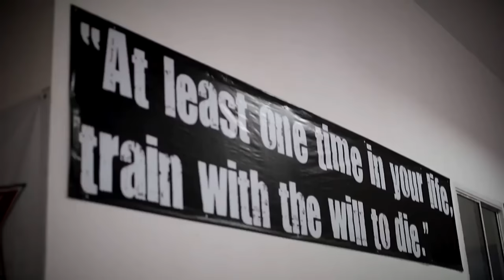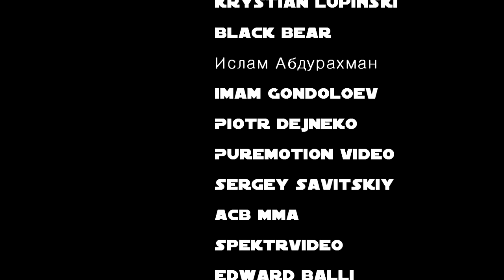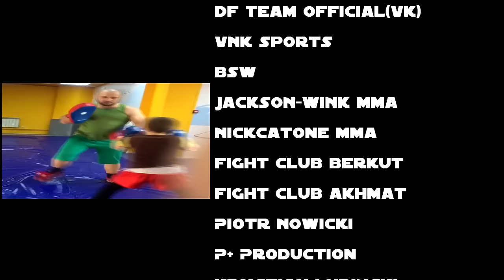Dagfighter DF Team Dagestan Fighter MMA Highlight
Dagestan Fighters Dagfighter DF Team MMA Highlight 1080p 60FPS Ver

Act1 Unstoppable 0:00~3:36
Act2 Get Up 3:37~8:15
End credits 8:16~12:11

Starring

All fighters of DF Team

Head Coach Mansur Uchakaev Мансур Учакаев
Zabit Magomedsharipov Забит Магомедшарипов
Magomed Tiger Magomedov Магомед Тигр Магомедов
Muslim Salikhov Муслим Салихов
Marat Gafurov Марат Гафуров
Zelim Imadaev Зелим Имадаев
Ustarmagomed Gadzhidaudov Устармагомед Гаджидаудов
Rustam Kerimov Рустам Керимов
Timur Valiev Тимур Валиев
Murad Ramazanov Мурад Рамазанов
Velimurad Alkhasov Велимурад Алхасов
Alexandr Shabliy Александр Шаблий
Murad Zeinulabidov Мурад Зейнулабидов
Said Nurmagomedov Саид Нурмагомедов

Cameo

Rustam Khabilov Рустам Хабилов
Rakhman Dudaev Рахман Дудаев
Magomed Saadulaev Магомед Саадулаев
Narsula Daudov Насрула Даудов

The following is a collective highlight reel of DF Team, compiled for nonprofit, fan entertainment purposes only.